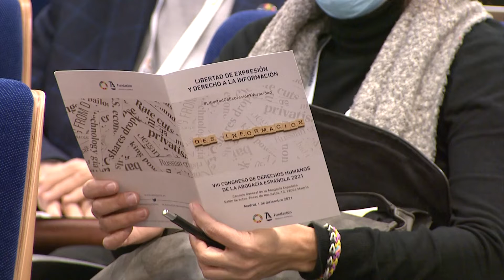Expertos abordan en un congreso la libertad de expresión y el derecho a la información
¿Tiene límites la libertad de expresión? ¿Cuáles son los peligros que esconde Internet para los derechos de los ciudadanos? ¿Cómo garantizar el derecho a la información veraz? Estas son algunas de las cuestiones que han tratado de responderse en VIII Congreso de Derechos Humanos que ha celebrado la Fundación Abogacía Española.
Cinco mesas redondas han estructurado la jornada. En ellas, se han abordado cuestiones como los límites legales de la libertad de expresión, la censura en las redes sociales o la proliferación de la desinformación y las fake news.
Con este Congreso, la Fundación Abogacía Española confía en que se haya logrado poner el foco en estas cuestiones fundamentales, en las que tenemos que avanzar como sociedad.